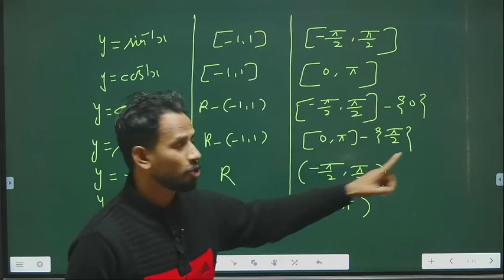Trick| Shorts| Class XII|Inverse Triogonometry|Principal Value Branch|by Dharambir Yadav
In Dharambir Maths,Trick| Shorts| Class XII|Inverse Triogonometry|Principal Value Branch|by Dharambir Yadav
@Dharambir : Motivational Speaker
 @Dharambir Maths
 @Dharambir Vlogs